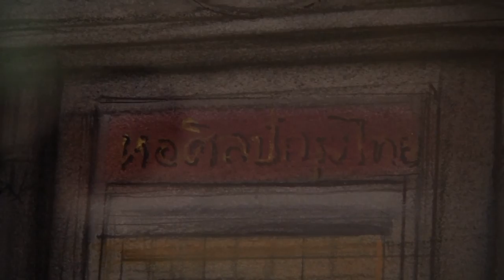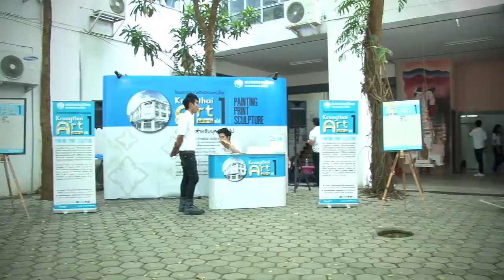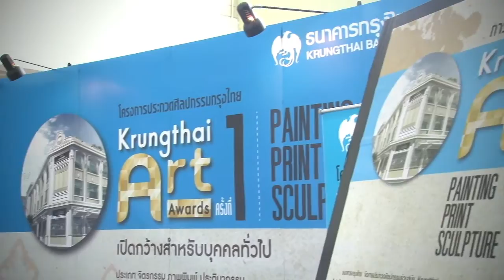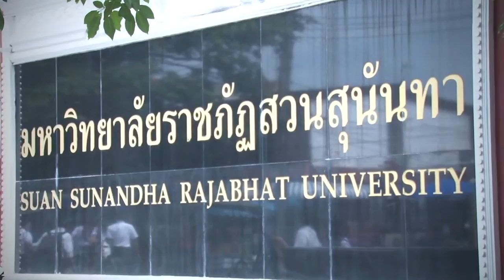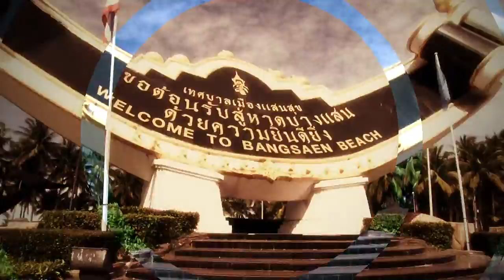KTC Art for all